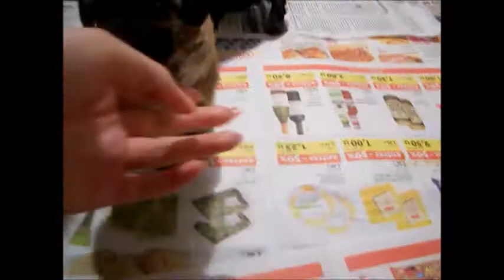Kubiukams 4 savaitės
Dūūksta mergos! Turime "nuosavą" kambarį, reikia linksmintis :)